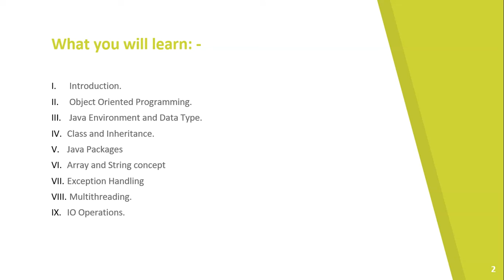Java Tutorials in Hindi | Part 1 || Java Contains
In this Video Session i am showing to what you will learn in the future through my course.